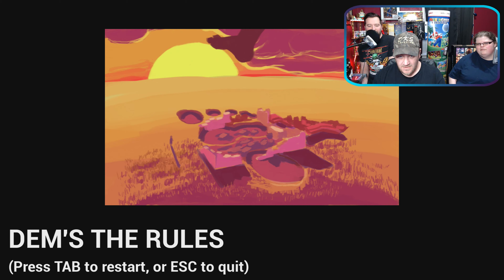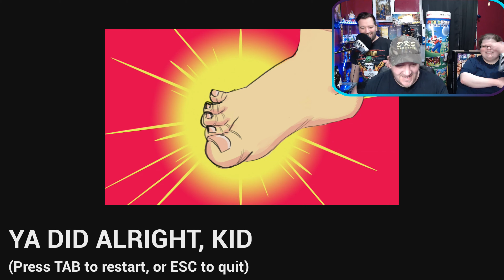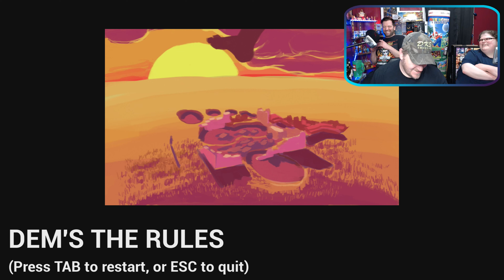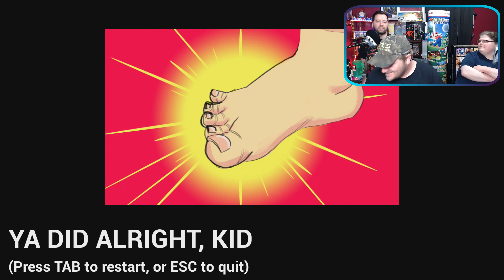The Internet's Only Rule - Philliplays Ashi Wash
The internet has only one rule. Seriously, you can get away with almost anything else.

Main channel: YT: Ermahnerd
Music channel: YT: Lonely Yao Guai